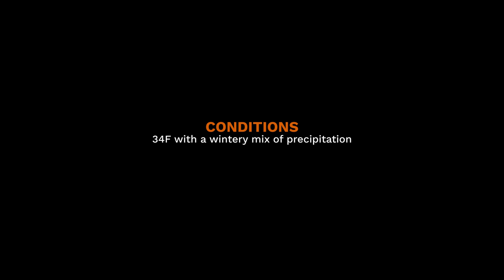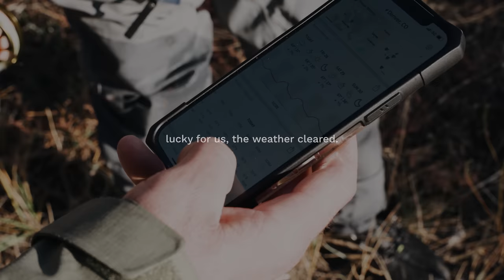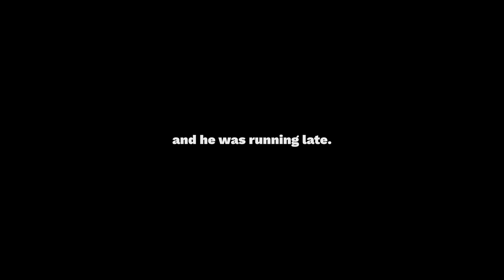THE ULTIMATE FLY FISHING TEST - Tom Rosenbauer in The DSP Slush Slam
The Grand Slam is one of the most challenging scenarios that a fly angler can achieve. Traditionally, in the world of flats fishing, to pull off a Grand Slam requires that the angler catches a tarpon, permit, and bonefish all over the course of one day on the water. Anyone who has spent time on the front of a flats skiff knows that accomplishing the Grand Slam is no small feat and it requires every bit of skill and luck an angler muster.

Back in October, everyone's fly fishing mentor Tom Rosenbauer, the host of the Orvis Fly Fishing podcast - among many other things, was making the rounds on the Front Range and we were able to schedule a day on the water with the legend himself. An honor to say the least. Here was the catch - Tom only had a couple of hours to get out with a speaking engagement later in the day. Mr. Rosenbauer - who is no stranger to fly fishing for carp - wanted to check a Denver South Platte carp off his list. Luckily, our own Rick Mikesell is a certified DSP junkie and knows the ways of the common carp (as well as the stocking history - just ask him about it).

As our day on the water neared, it became painfully clear that the first snowstorm of the season was going to make its appearance the very same day. So, it was time to pivot. We devised the elusive DSP Slush Slam. What does the DSP Slush Slam entail? An angler must catch a common carp, white sucker and rainbow trout out of the Denver South Platte during a winter storm.

What makes the DSP so challenging? Well, carp are a tough enough quarry when water temperatures and sunlight are more favorable. Rainbow trout are only seasonally catchable in the DSP. The white sucker, well this native species is becoming pickier and pickier after we threatened to change our name to SUCKERS FLY FISHING.

Here was our attempt at achieving the DSP Slush Slam with the one and only Tom Rosenbauer.